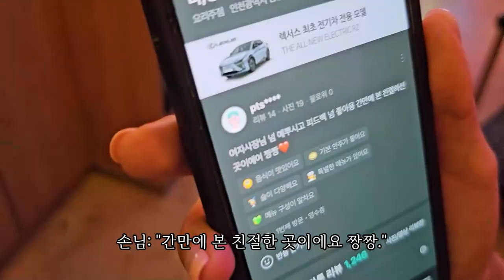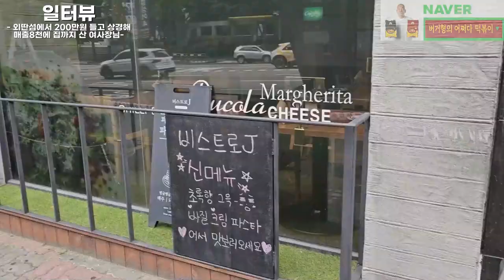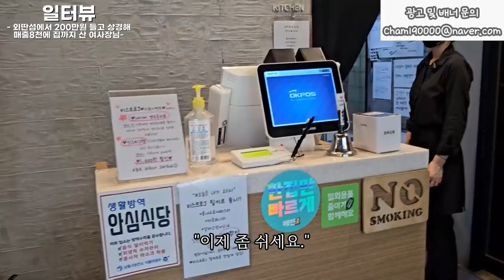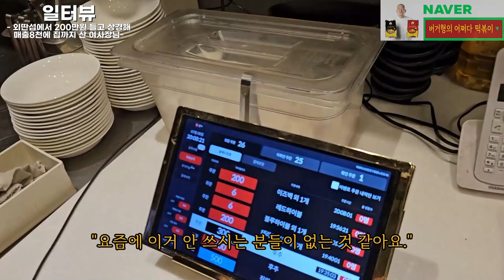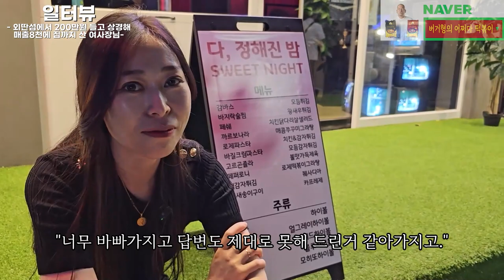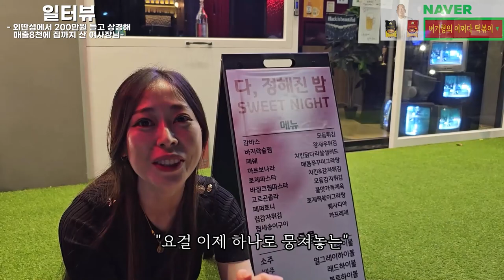섬에서 상경해 5년만에 집까지 산 핵미모 사장님 "x나 버틸거 아니면 절대 장사 하지마세요"